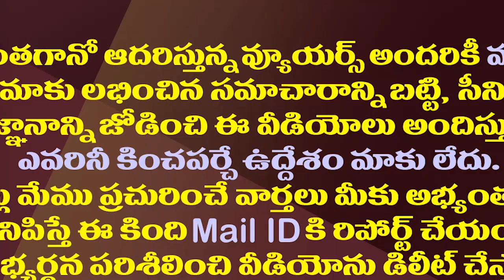అదితి ఇక అతిథి కాదు..లైన్ క్లియర్ చేసిన చంద్రబాబు| Aditi Gajapathi Raju Again Active In Vizianagaram